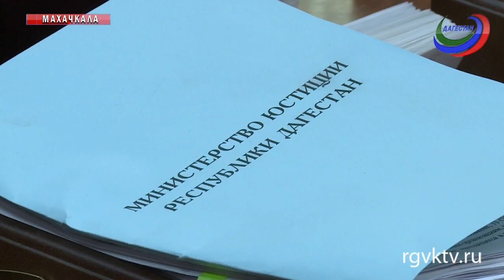Премьер Дагестана Артем Здунов провел заседание правительства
Бюджет на этот год, работа с населением и деятельность специалистов Минюста региона. Обо всем этом говорили на заседании под руководством премьер-министра Дагестана Артема Здунов. Руководитель ведомства рассказал о работе министерства и об итогах деятельности за предыдущий год.